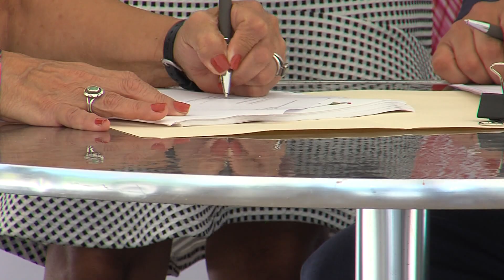Departamento de la Vivienda otorga 24.3 millones a organizaciones sin fines de lucro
Unas 11 entidades sin fines de lucro, entre ellas varios albergues para mujeres maltratadas, recibieron hoy fondos para la rehabilitación de viviendas y facilidades destinadas a personas de grupos en alto riesgo. Mayra Acevedo tiene más información.